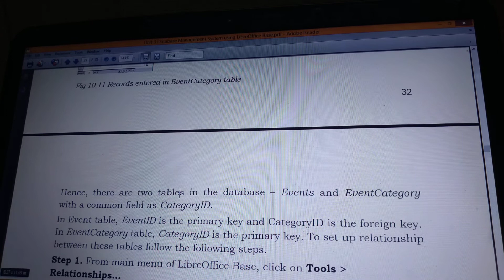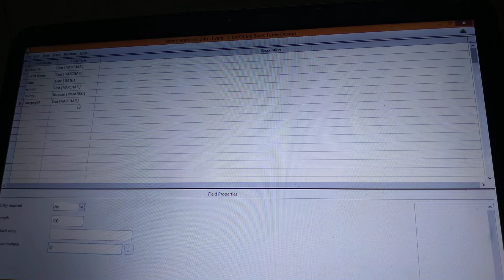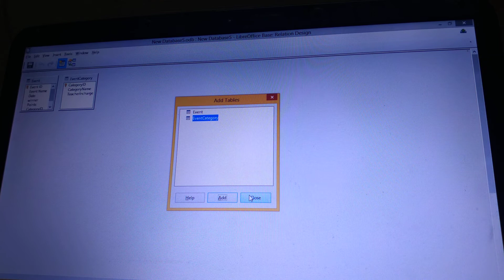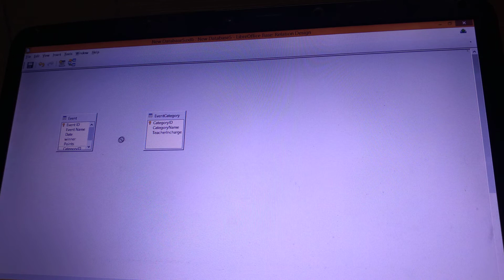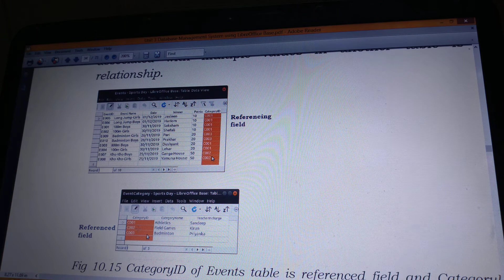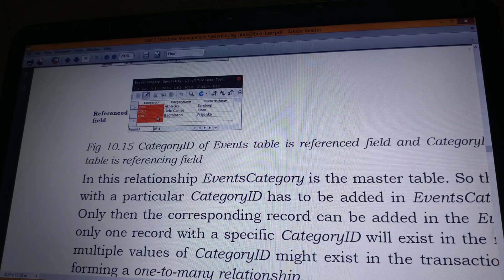Class 10th IT/ITES Level-2 Unit-3 DBMS using Libre Office Base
Session-3 Working With Multiple Tables
Topic: Creating Relationships between Tables